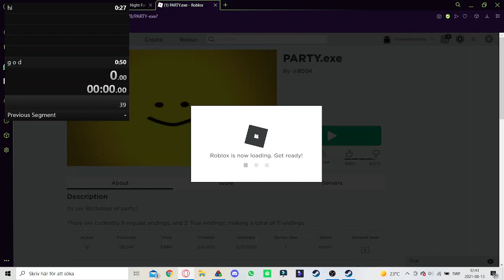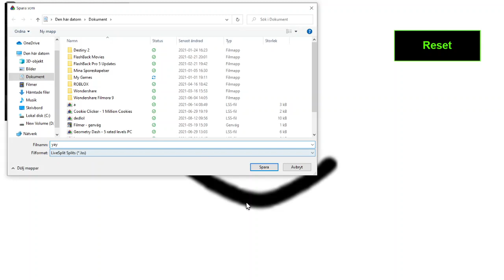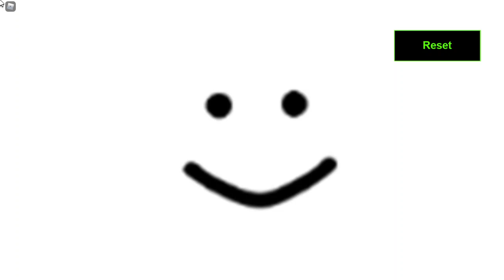Party.exe GOD Ending In 49 Seconds But You Get Jumpscared For 15 Minutes